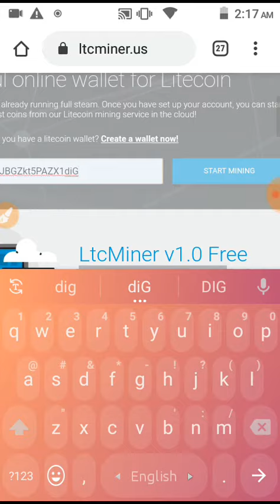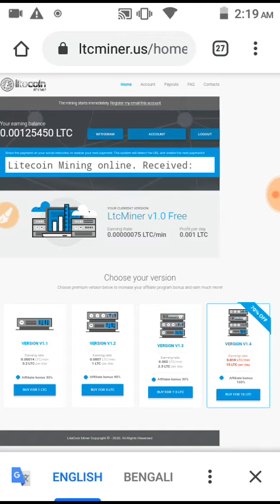ফ্রিতে LTC ইনকাম করে নিন।Earn money payment bKash।MT Earning Official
Earn money payment bKash

মোবাইলে অনলাইনে আয় ২০২০,অনলাইনে আয় বিকাশে পেমেন্ট ২০২০,অনলাইনে আয় বিকাশে পেমেন্ট 2020,অনলাইন ইনকাম,ইনকামের সহজ রাস্তা